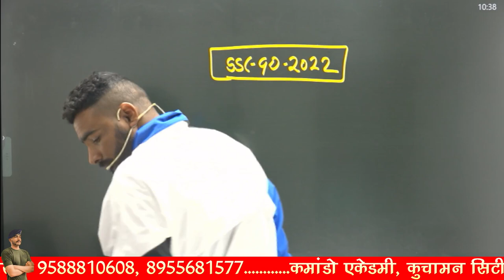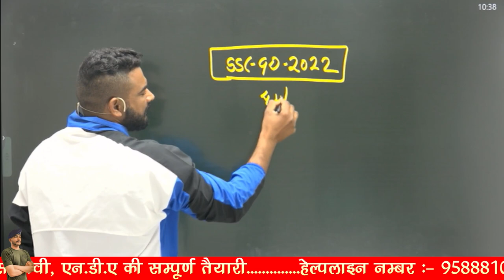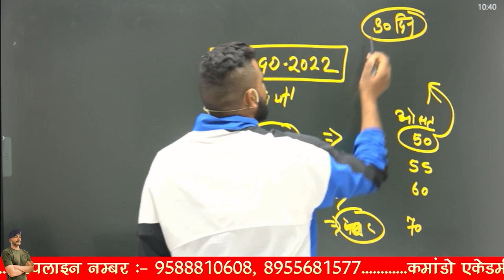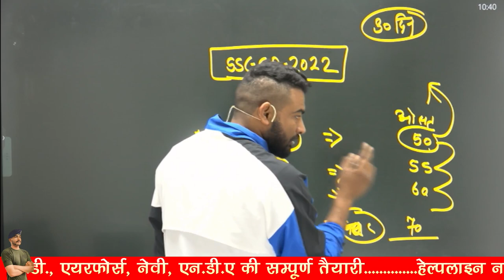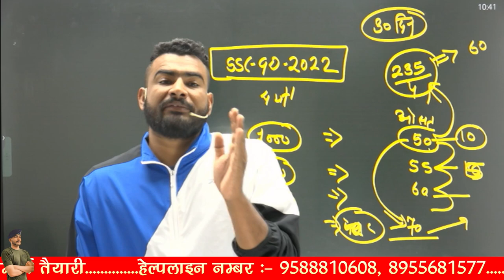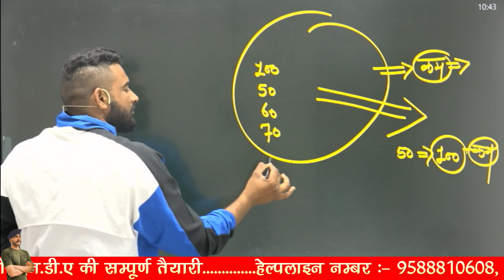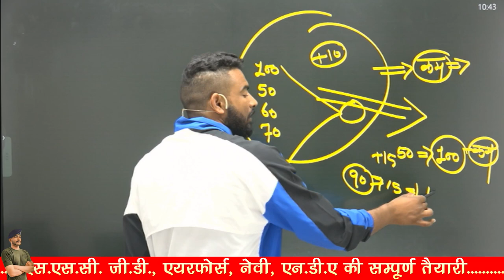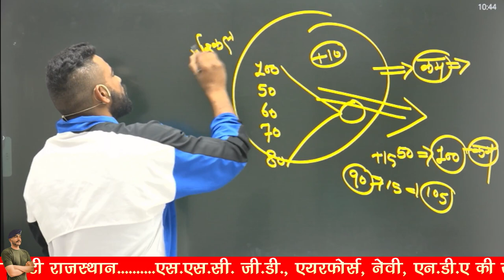इतना नम्बर बड़ सकता है आप का SSC GD 2022